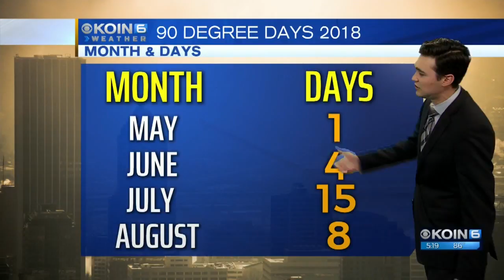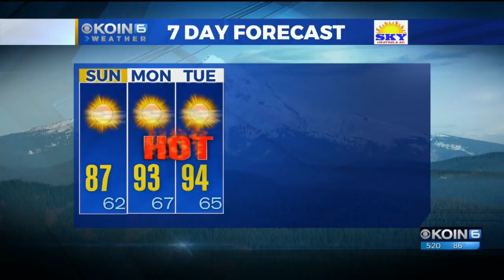Saturday Evening Weather Update August 18th, 2018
Quiet weekend weather before the heat and smoke arrives, Joseph has your forecast